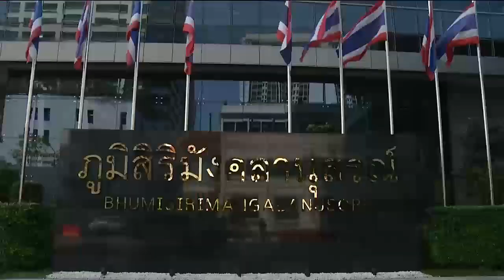ข่าวในพระราชสำนัก 17 พ.ย. 62